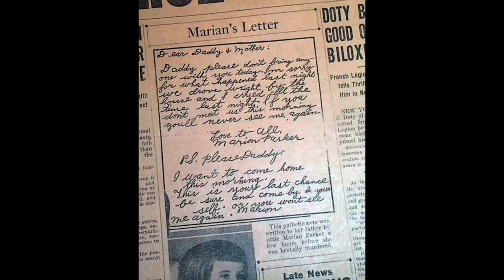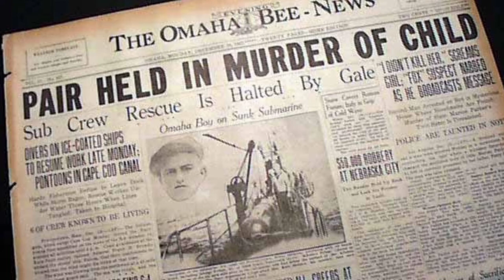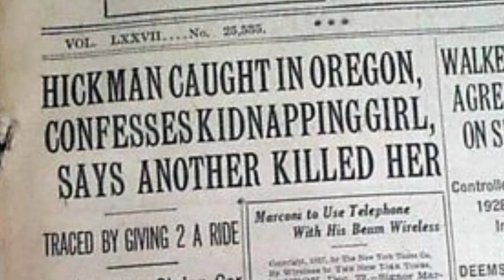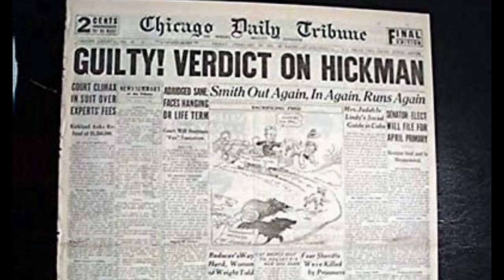Dato Curioso: El Secuestro De Marion Parker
Historia que cubre el secuestro de la niña gemela Marion y posteriores sucesos a principios del siglo XX. Las atrocidades cometidas por el secuestrador siguen dando que hablar hasta el día de hoy.